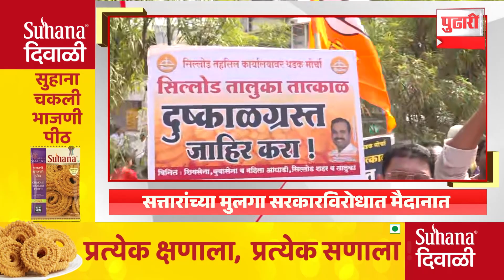Pudhari News | राहा अपडेट, पाहा दुपारी 3 च्या हेडलाईन्स ।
राहा अपडेट, पाहा दुपारी १ च्या हेडलाईन्स